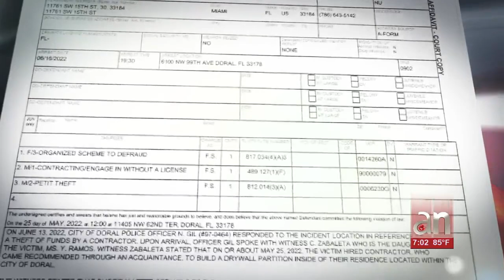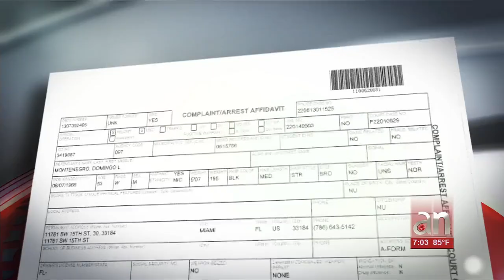Arrestan a un nicaragüense de 53 años por un esquema organizado de fraude en El Dora